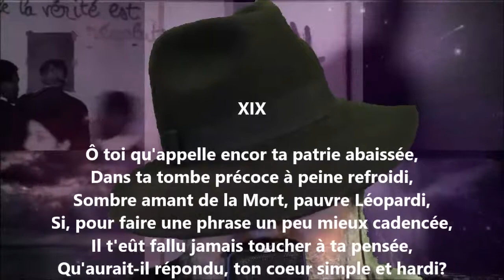Après une lecture XIX - Alfred de Musset lu par Yvon Jean